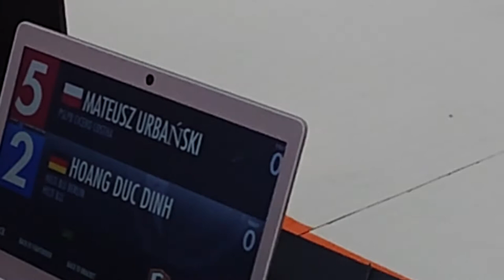Mateusz Urbański vs Hoang Duc Dinh 145lbs Grappling Industries Berlin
First Gi Fight Round Robin Rules